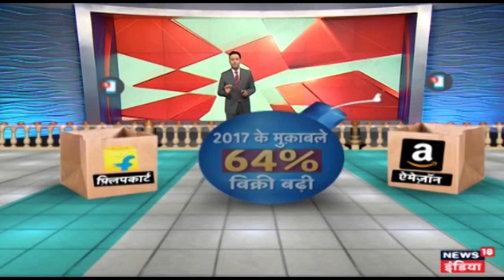Sabarimala मंदिर को खुले 5 दिन हो गए लेकिन कोई भी महिला अभी तक मंदिर में घुस नहीं पाई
Even after 5 days of opening no women devotee could enter the Sabarimala Shrine.